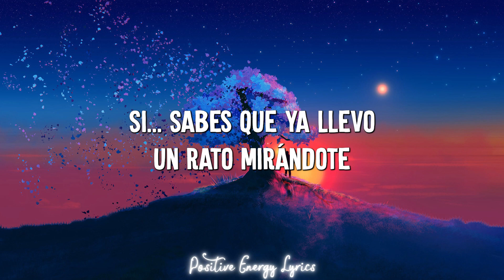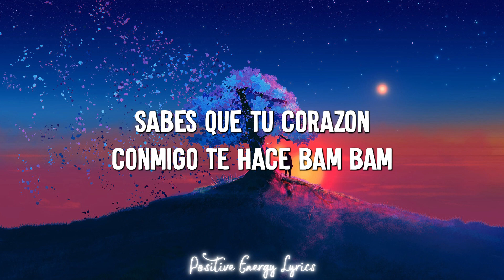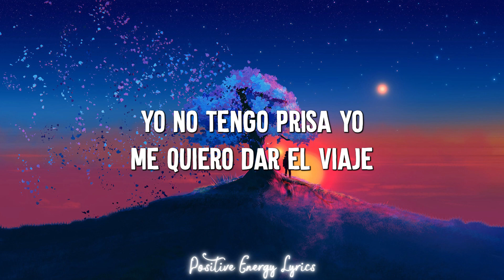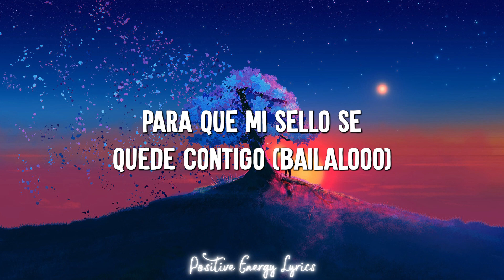Despacito - Luis Fonsi (Lyrics)